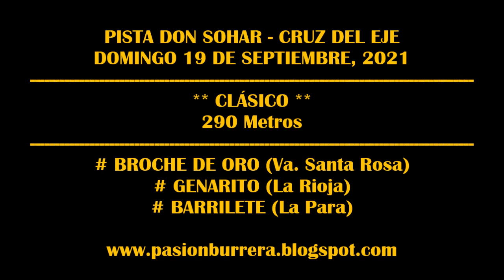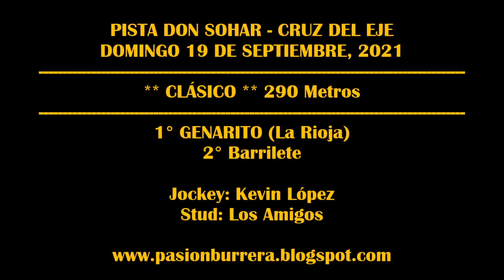GENARITO, Pista Don Sohar - Cruz del Eje (19-09-21)